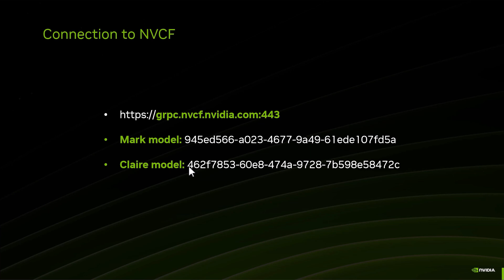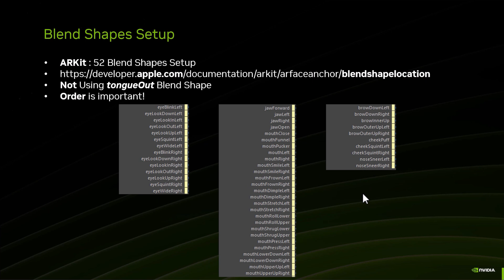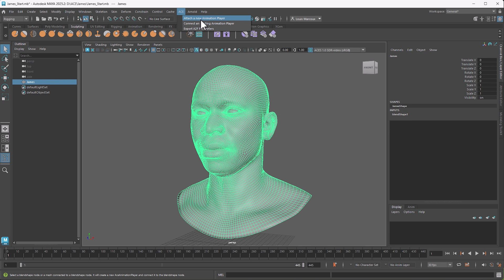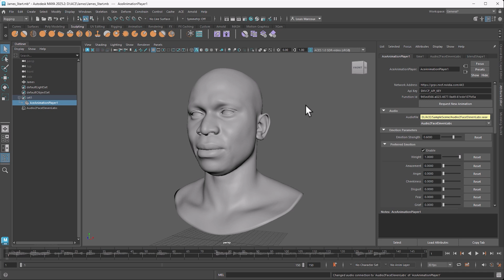Setting Up Your Character with Autodesk Maya and NVIDIA ACE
Now that you have downloaded and set up Autodesk Maya, it’s time to bring your character to life using blend shapes. Discover how to navigate the Autodesk Maya workflow so that you can seamlessly format your character.